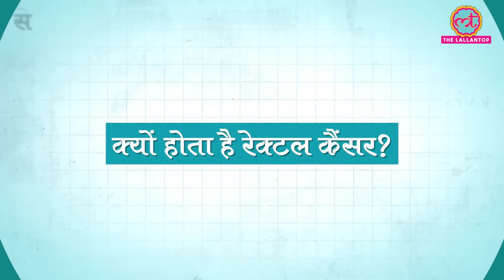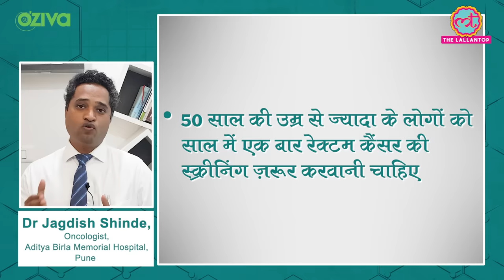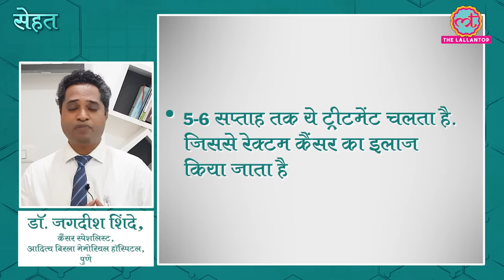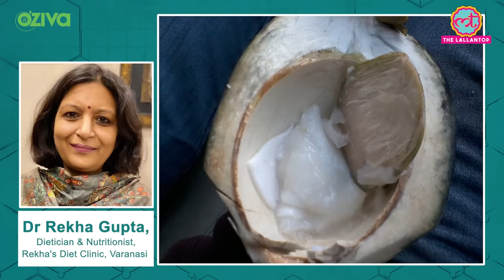कैसे हो जाता है Rectal Cancer यानी मलाशय का कैंसर और इससे कैसे निपटें? | Sehat ep 195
Welcome to The Lallantop's 195th episode of Sehat. Your daily health show. In today's episode: 1. Find out what is rectal cancer, its causes, symptoms, and treatment. Dr Jagdish Shinde, Oncologist, Aditya Birla Memorial Hospital, Pune gives you all the details. In the next segment, find out which organ gets oxygen directly from air. Also, there's no blood supply to this organ. Last but not the least, here's why you should eat coconut malai. Watch the video for details.